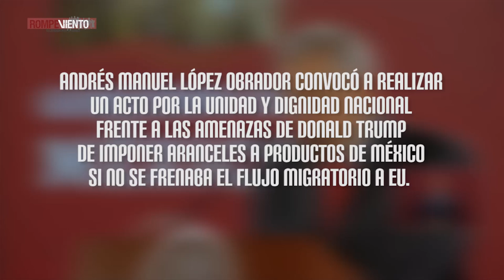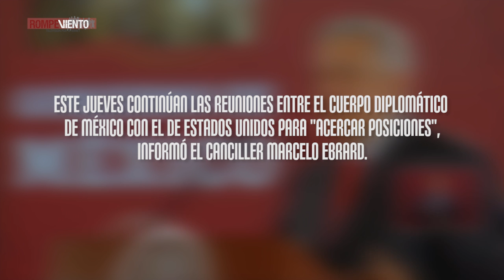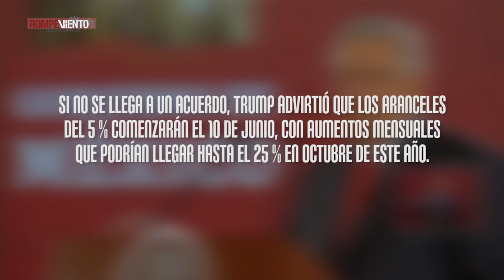Convoca AMLO a acto por la unidad nacional ante amenazas de Trump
Andrés Manuel López Obrador convocó a realizar un acto por la unidad y dignidad nacional frente a las amenazas de Donald Trump de imponer aranceles a productos de México si no se frenaba el flujo migratorio a EU.